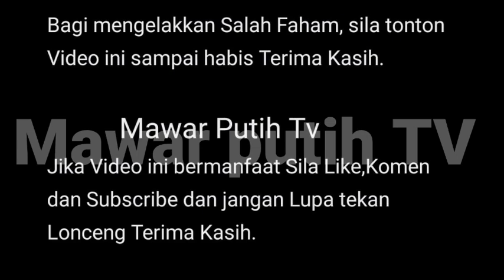H0T🔥RESP0N KAS*R DARI SUAMI NORA DANISH DI DEPAN MATA ISTERI TERCINTA DIPELUK BAIM WONG ⁉️😳👊💥